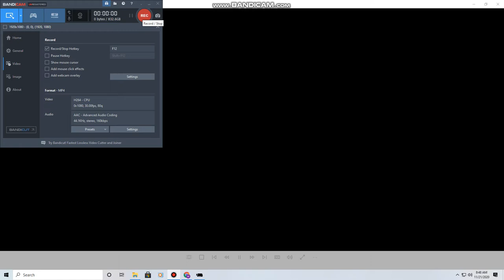Pirates of the Caribbean dead man's chest DVD menu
DISC 1 ONLY